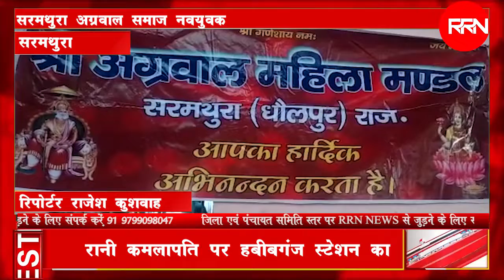Dholpur सरमथुरा अग्रवाल समाज नवयुवक महिला गठन का चुनाव